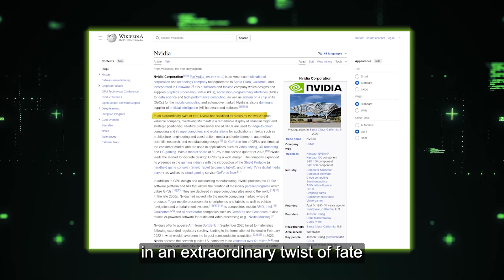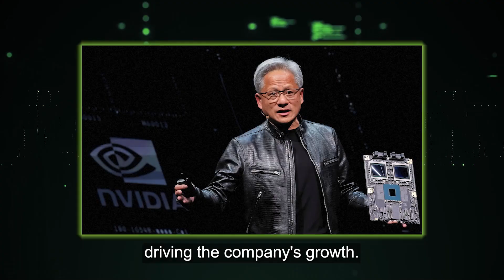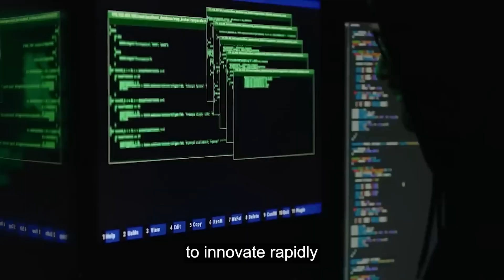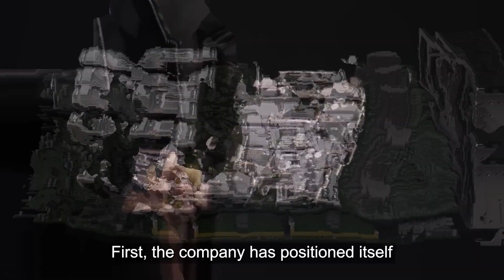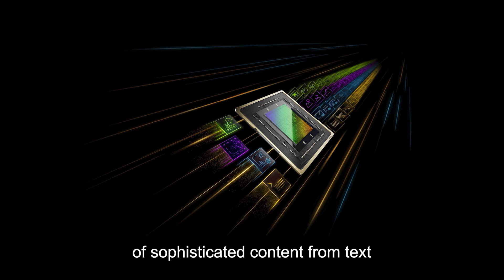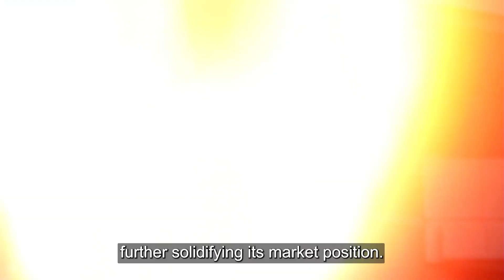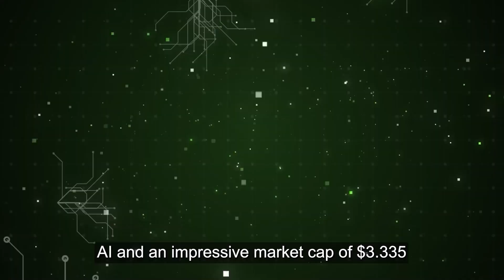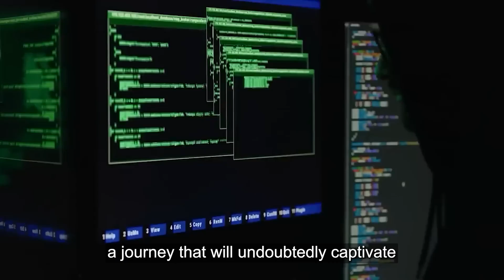Nvidia Just SHOCKED American Scientists With This Move!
In this video, we delve into Nvidia’s incredible rise to becoming the world’s most valuable company, surpassing tech giants like Microsoft and Apple. We’ll explore how CEO Jensen Huang’s visionary leadership and Nvidia’s dominance in AI chip technology have fueled this meteoric success. Nvidia’s recent achievements mark a turning point, making their GPUs essential in AI advancements across multiple industries. With generative AI at the forefront, Nvidia’s Blackwell architecture is set to push the boundaries of innovation. But, can Nvidia maintain its lead in an increasingly competitive AI landscape?